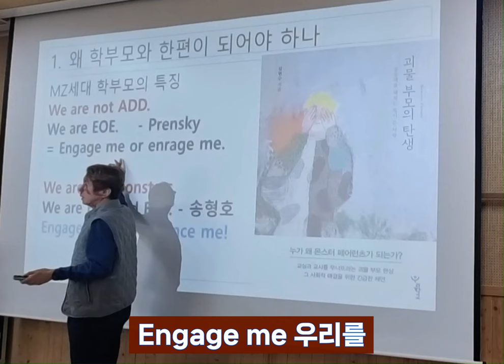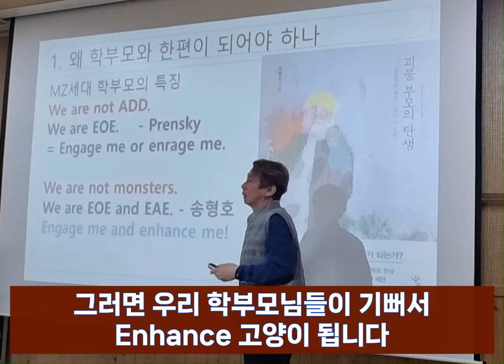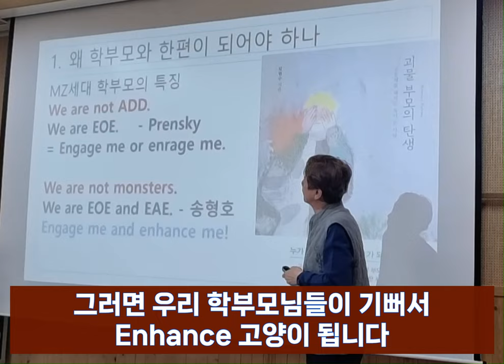괴물부모의 탄생 배경과 대응법